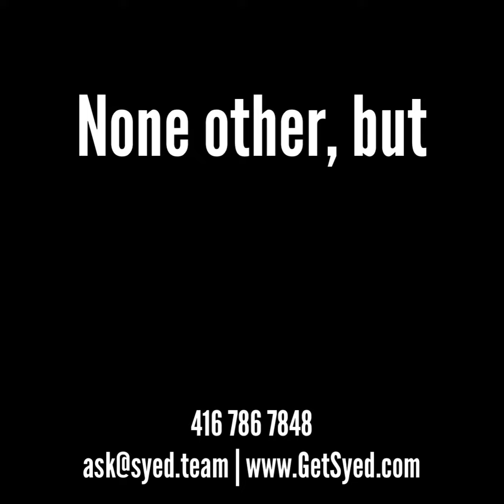The Thompson Towers Milton - Exclusive Platinum Launch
Shawn Syed proudly presents

💎🔸🔷The Thompson Towers Milton 🔷🔸💎

🚨🚨 PLATINUM INCENTIVES 🚨🚨

Introducing Thompson Towers, an exciting new urban condominium community situated in the heart of Milton at Thompson Road South and Drew Centre. Developed by Greenpark, these towers are set to become the tallest structures in Milton, boasting an unbeatable location. Thompson Towers offers unparalleled convenience, being just a 3-minute walk from the Milton GO Station, a 4-minute walk from a vibrant shopping oasis, a 5-minute drive from Hwy 401, and a 20-minute drive from scenic Lake Ontario. It truly doesn't get any better than this.

𝕊𝕙𝕒𝕨𝕟 𝕊𝕪𝕖𝕕 𝐁𝐑𝐎𝐊𝐄𝐑
ᴀᴍᴘ | ᴀʙʀ | sʀs | sʀᴇs | ʀᴇɴᴇ
❹❶❻ ❼❽❻ ❼❽❹❽